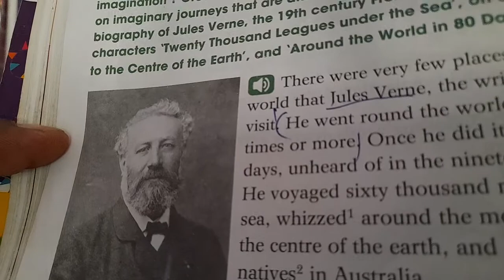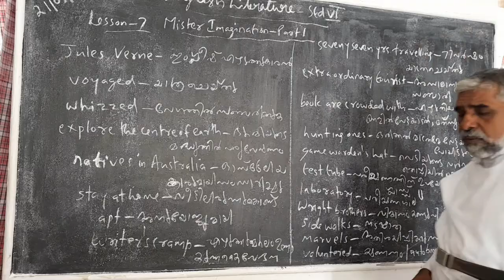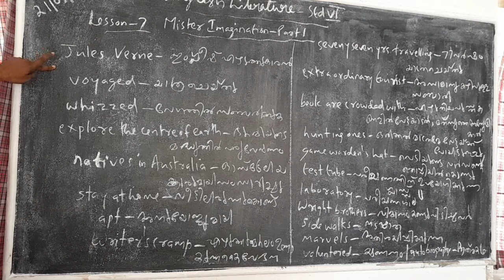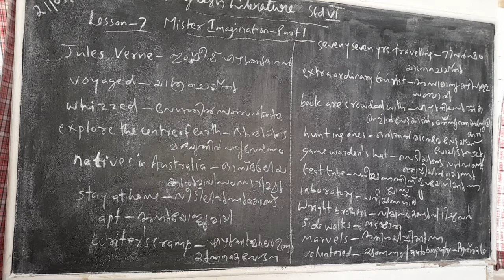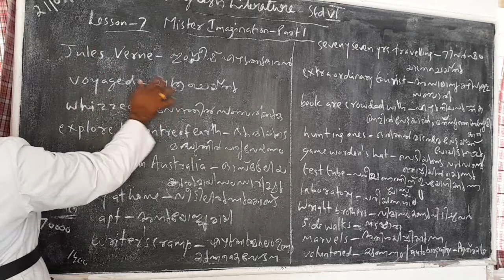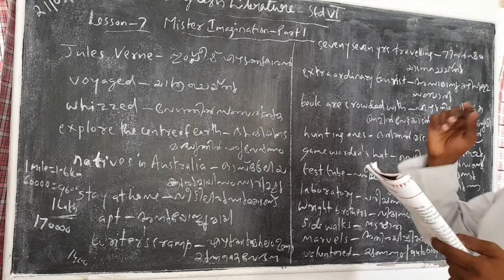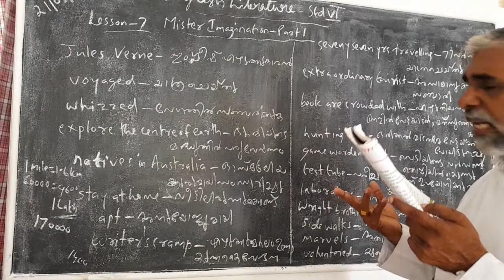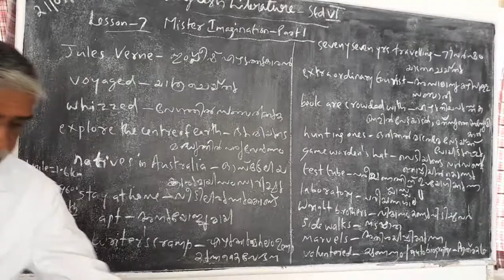English Literature Std 6 Ls 7 Mister Imagination Part 1